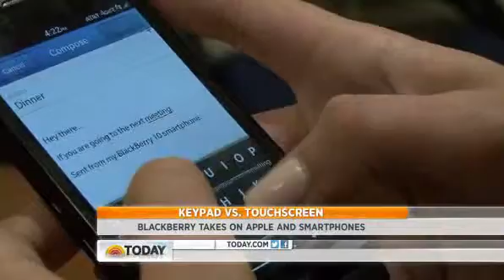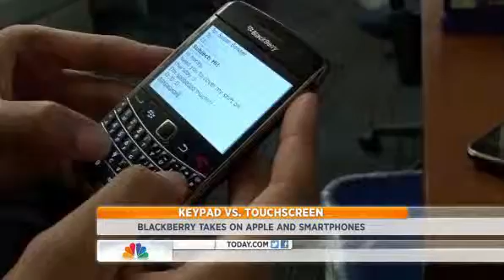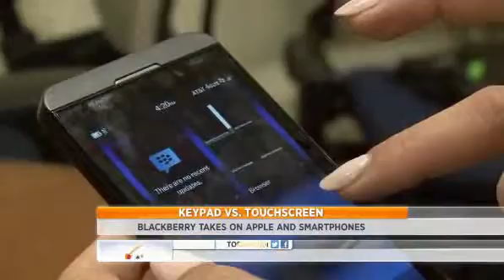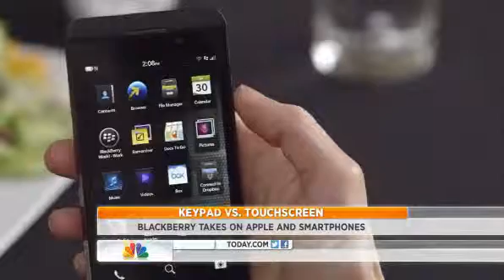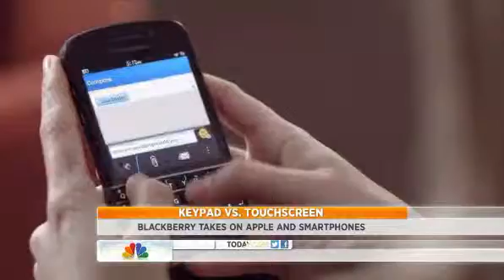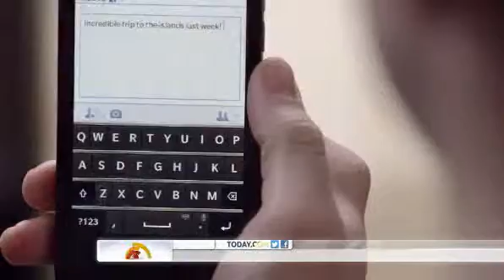Blackberry Tries to Rebuild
They were the first and didn't keep up. Now their desperate last ditch effort